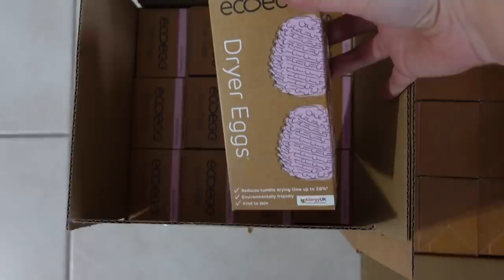on est envahi !⎢VLOGMAS 20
Les produits offerts sont marqués d'une *